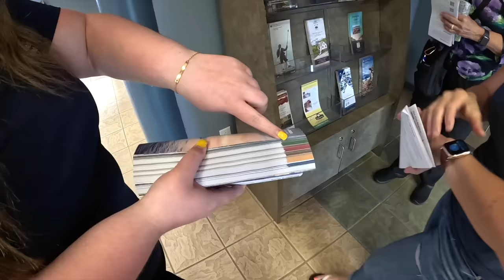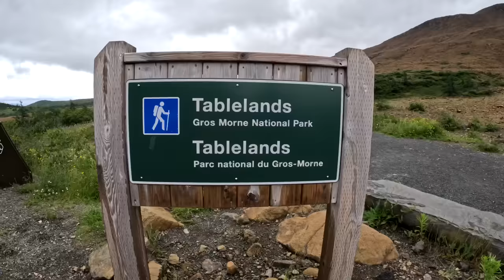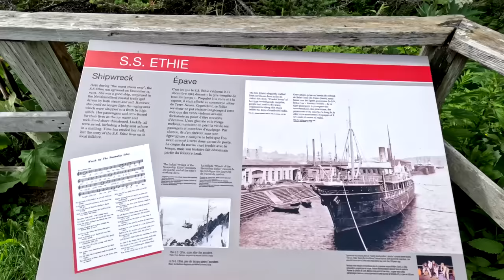What is this Place? Our First Impressions of NEWFOUNDLAND!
🎥 IN THIS EPISODE → Our First Impressions of NEWFOUNDLAND! I cant believe we are finally in Newfoundland! We have been planning this RV trip for so long! We are sharing our first impressions of Newfoundland and showing you our travels from the ferry.